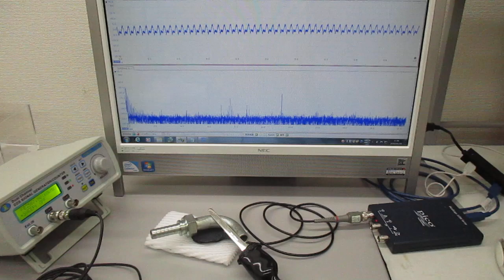新しい超音波プローブの開発・製造技術に関する基礎実験（表面弾性波の観察）